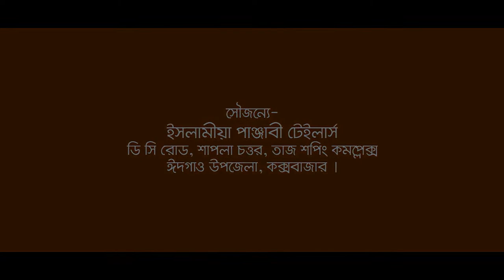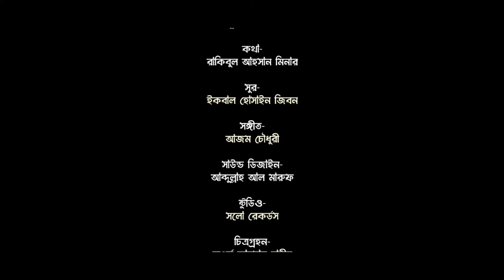Heart touching Soon ll Jahannam ll Coverd: Shahidur Rahman shahid ll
Jahan nam
Coverd: Shahidur Rahman Shahid
Lyric: Rakibul Ahsan minar
Tune: Iqbal Hossian jibon